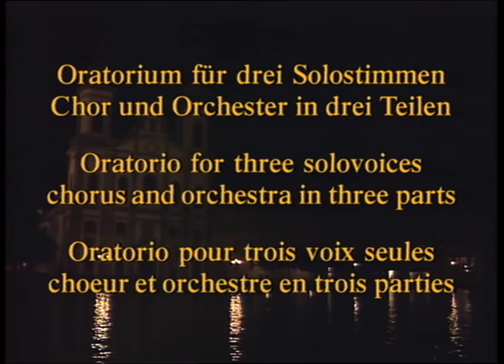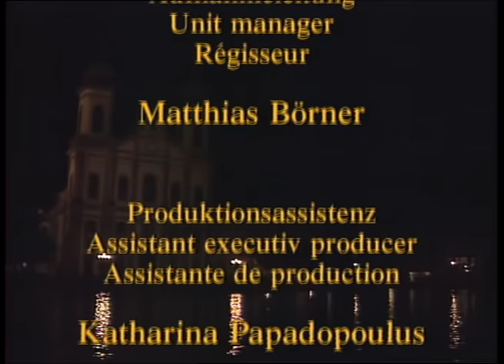Haydn - The Creation (with Edith Mathis, René Pape & Christoph Prégardien)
From the church of Jesuits in Lucerne, Switzerland (1992)
Scottish Chamber Orchestra
Peter Schreier - conductor
Soloists:
Edith Mathis - soprano
Christoph Prégardien - tenor
René Pape - bass

Compare with the performance by soloist Matthew Rose, Lucy Crowe, Lisa Milne and the Netherlands Radio Chamber Philharmonic under the baton of John Nelson

Oratorio for three solo voices, chorus and orchestra in three parts

0:00 Joseph Haydn - The Creation (Die Schöpfung, Hob. XXI: 2)
1:35 Part I: The First Day
12:34 The Second Day
27:00 The Third Day
29:29 The Fourth Day
37:58 Part II: The Fifth Day
55:43 The Sixth Day
1:17:38 Part III

Haydn - 'The Creation' - A Background

The background to Haydn's 'The Creation' is that the period from the middle to the end of the 17th century is known as "the Age Of Enlightenment". France was the centre of enlightenment ideas, led by famous people such as Voltaire, Rousseau and Diderot. The movement was widespread in Europe, especially in Britain (notably Dr. Samuel Johnson). It came rather late to Haydn's native Ausiria, but his "The Creation" is considered an example of Enlightenment music.
Many Enlightenment writers doubted established religion, but Haydn himself was a devoted Christian. The chief themes of the Enlightenment were to believe in the use of Reason and to stress both the importance of humanity in the development of rational knowledge and human perfectibility. "Everything" wrote Diderot, "must be brought to light".
Haydn's The Creation explodes with the creation of light (in Part I) which is central to the work, but its climax is the creation of Man, in Adam and Eve at the end of Part II and Part III.

Historical Background
Haydn's musical career was formed at the Cathedral choir school of St Stephen's Vienna (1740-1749). To pursue a musical career on the continent in the 18th century required aristocratic patronage and in due course Haydn became Kapellmeister to the Princes Esterhazy at their Habsburg Empire Palaces. There he performed music regularly and composed the bulk of his musical repertoire for the benefit of his patrons and their relatively few well-to-do friends in small auditoriums.
It was only in 1790, after the death of Prince Nicholas Esterhazy, that Haydn was encouraged by the impresario Salomon to travel and to visit London. He paid two visits to England from 1791-2, and again from 1794-5.
To these visits we owe the importance of choral works in Haydn's later music. He was profoundly impressed by performances of Handel's oratorios, especially the Messiah and its great choruses, and by their reception from the large English middle class audiences in public concert halls.
England provided not only the stimulus for The Creation but also its source for the libretto. There is an unverified story that in the aftermath of a performance of the Messiah, Haydn expressed his desire to compose a similar type of work. His companion is supposed to have responded by taking up the Bible and said "Take that and begin from the beginning". It is clear that for The Creation he received an English text which he brought from England to Vienna where it was translated into German by Baron von Sweiten, an influential Viennese patron. The Creation was first performed in German in 1798 but when the score was first published it was in both German and English. It was first performed in England in 1800.
The libretto of The Creation is entirely based on three English sources.
• The Psalms
both in the English Authorised Version of the Bible
• Paradise Lost - the poem by John Milton

Composition and First Performance of The Creation
Haydn wrote the music from October 1796 to April 1798. Both the seirn-public final rehearsal and the first performance in Vienna attracted huge interest, though in Vienna only a select few could get tickets. Large crowds congregated outside the Schwarzenburg Palace where the performances took place. Contemporary. accounts show that the opening of the work (from the Representation of Chaos) was listened to in total silence (this itself was unusual at that time) but when the chorus and orchestra forte reached "and there was light" the entire audience rose to its feet applauding. A spectator wrote afterwards ".. .in my whole life I won't hear such a beautiful piece of music .. I never left the theatre more contented and all night I dreamed of the Creation of the World".
Later the Austrian Emperor asked Haydn which work he held in his greatest esteem. "The Creation" Haydn replied "because in it the angels speak and tell of God".